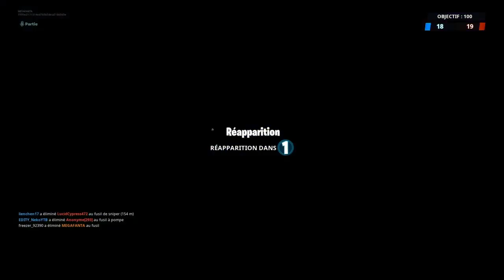FORTNITE : BATTLE ROYALE #135 | LA FIN DE LA SAISON 10 (BILAN)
Nouvelle vidéo sur Fortnite : Battle Royale. Dans cette dernière on va fêter la fin de la Saison 10 avec du gameplay en Foire d'Empoigne. Je vais également faire un bilan de cette saison avec mes attentes pour la Saison 11 (Chapitre 2).

Mes consoles

Si tu veux m'ajouter sur ces consoles mes ID sont :
- PSN ( PS3 et PS4 ) : MEGAFANTA
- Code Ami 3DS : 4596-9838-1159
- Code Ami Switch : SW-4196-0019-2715